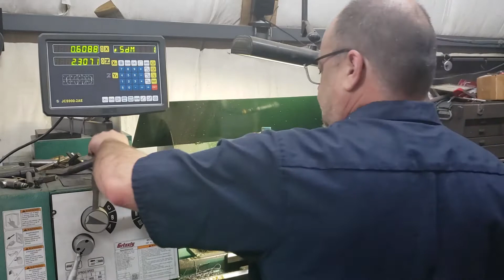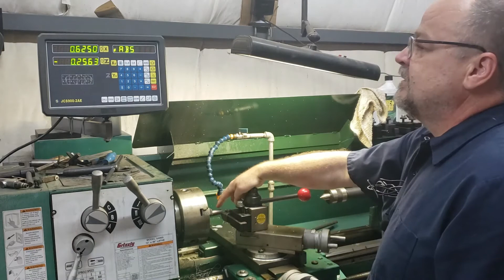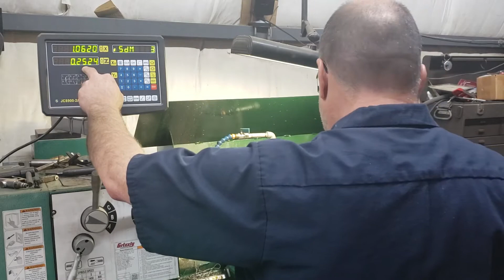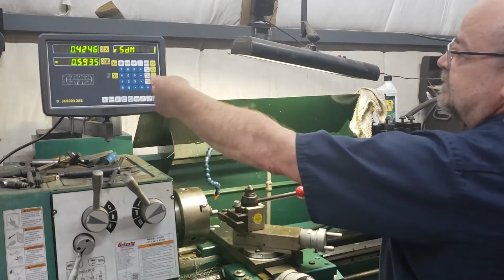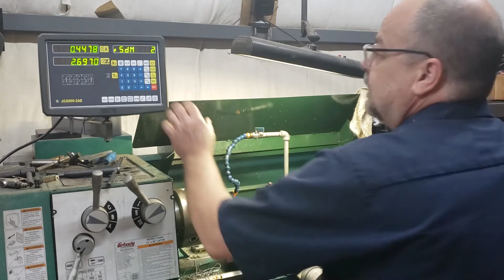JCS900-2AE DRO QUICK TOOL SETUP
This is a quick simple way to to set tools on this JCS900-2AE Digital readout on an engine lathe.